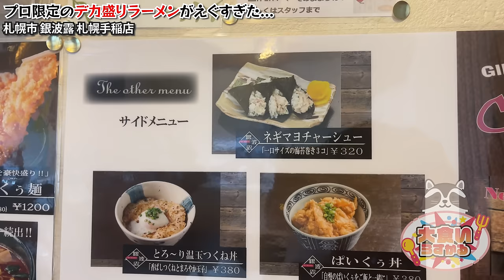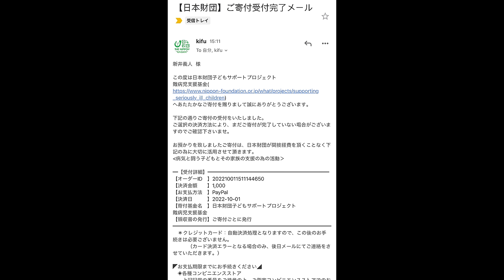制限時間20分の超激熱ラーメンに本気で挑んだ結果がヤバ過ぎた..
朝４時過ぎに起きて北海道に向かった１日目の一食目にこれ
ハードすぎww
行く前にコンビニでサラチキでも食べて行けばよかったなと思いました